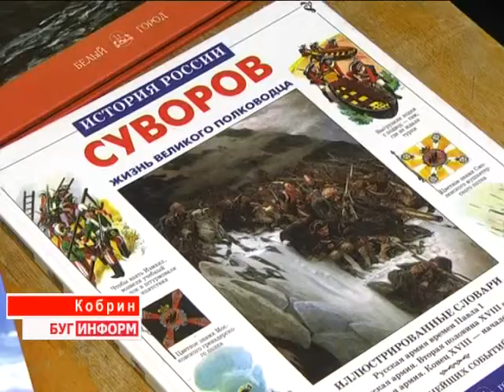2014-11-27 г. Брест. Сегодняшний день Кобринского музея им. А.В. Суворова. Телекомпания Буг-ТВ.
Если Ясная поляна ассоциируется с именем великого русского писателя Льва Толстого, Псковщина с именем не менее известного поэта Александра Пушкина, то Кобринщина  неразрывно связана с биографией прославленного полководца Александра Суворова, который волей судьбы оказался на этой земле.   После присвоения ему чина фельдмаршала за победы, одержанные в 1790-х, императрица Екатерина II сделала военачальнику поистине царский подарок - отдала во владение большое имение в Кобрине. С того момента кобринская земля  стала для полководца неотъемлемой частью жизни.